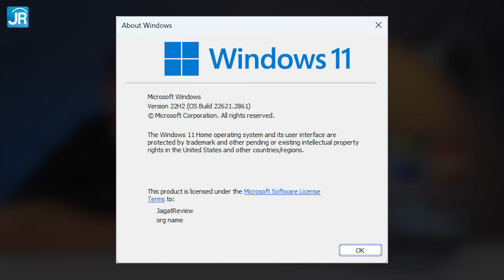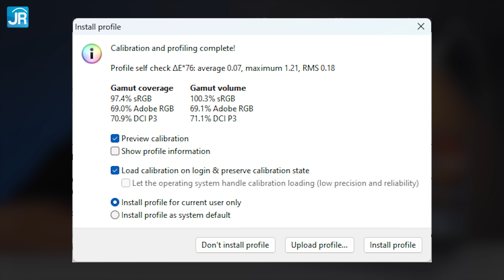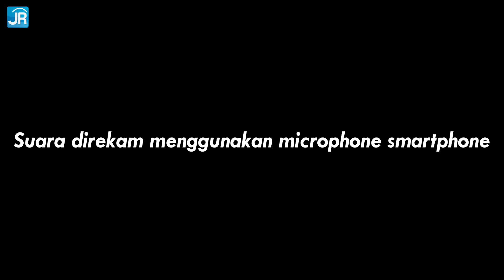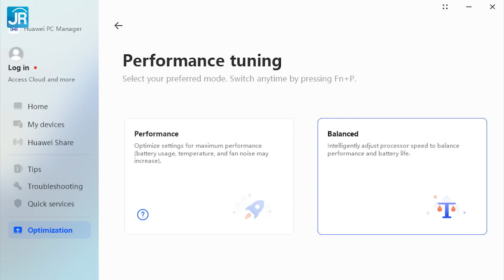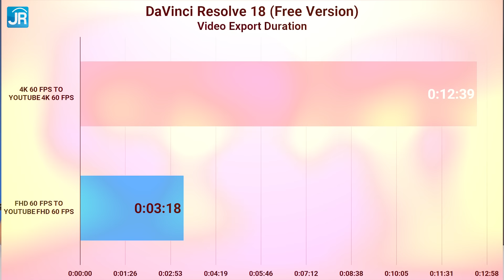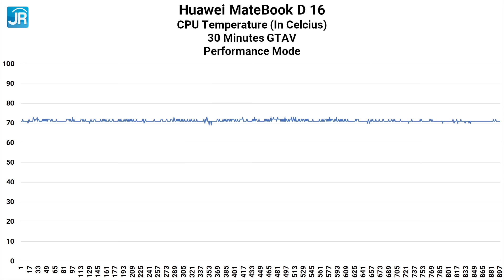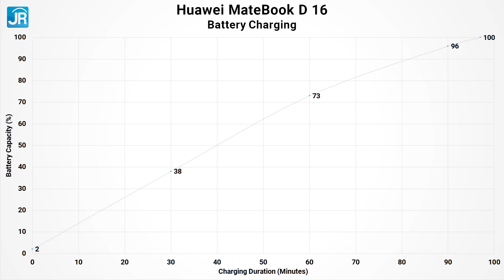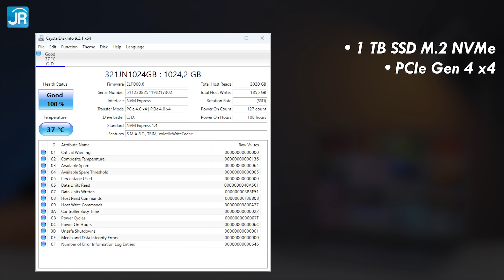Laptop Core i9 Tipis yg Super Kencang & Irit: Review Huawei MateBook D 16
Untuk informasi harga HUAWEI MateBook D16 terbaru, bisa cek informasi dibawah ini ya:
• Intel®️ Core™️ i9-13900H processor: Rp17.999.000
• Intel®️ Core™️ i5-13420H processor: Rp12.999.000.

HUAWEI MateBook D16 memadukan layar besar 16 inci, performa tinggi dengan desain yang tipis dan ringan. Laptop ini  tidak hanya menawarkan layar besar dan performa tinggi, tetapi juga kenyamanan dan fleksibilitas dalam penggunaan sehari-hari.

HUAWEI MateBook D16 terbaru ini akan tersedia di Indonesia untuk Pre-Order mulai 25 Januari 2024 mendatang. Untuk setiap pembelian HUAWEI MateBook D16 terbaru ini, ada benefit VIP Warranty Service selama 2 tahun dan juga bonus sebesar Rp4,2 Juta berupa Backpack laptop, Microsoft 365 Personal, HUAWEI Mouse, GRATIS HUAWEI FreeBuds 5, dan MiFi.

Bisa juga kunjungi HUAWEI Authorized Experience Store, Erafone, atau Urban Republic terdekat

Script & Pengujian: Gatot Tri Yuwono
Host: Dedy Irvan
Editing: Dian Syarifudin

Timestamp:
00:00 Pembukaan
00:34 Huawei MateBook D 16
00:42 Spesifikasi
01:40 Desain
02:31 Layar
03:37 Kamera & mikrofon
04:42 Audio
04:54 Konektor
05:11 Keyboard & Touchpad
05:44 Sistem pendingin
05:52 Keamanan
06:02 Uji performa sintetis
07:05 Uji aplikasi
08:05 Uji gaming
09:33 Suhu kerja
10:00 Uji media penyimpanan
10:17 Uji baterai
10:38 Uji pengisian daya
10:53 Harga, bonus & garansi
11:28 Hal yang perlu diperhatikan
11:45 Poin menarik
12:16 Kesimpulan & penutup